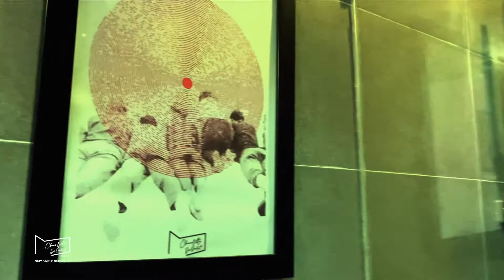Khám phá căn phòng Iris của nhà Charlotte De Dalat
Clip toàn cảnh phòng Iris de Charlotte
Link đặt phòng nhà Charlotte:
𝗦𝗧𝗔𝗬 𝗦𝗜𝗠𝗣𝗟𝗘 𝗦𝗧𝗔𝗬 𝗧𝗥𝗨𝗘.
𝗖𝗵𝗮𝗿𝗹𝗼𝘁𝘁𝗲 𝗗𝗲 𝗗𝗮𝗹𝗮𝘁
35/1 Trương Công Định, P.1, Tp. Đà Lạt